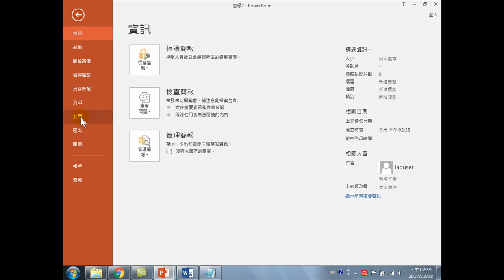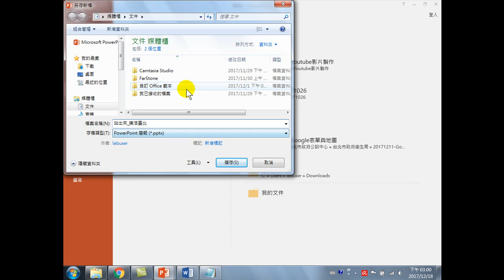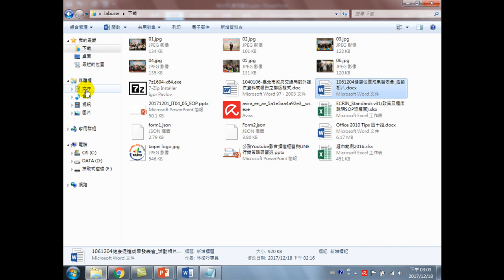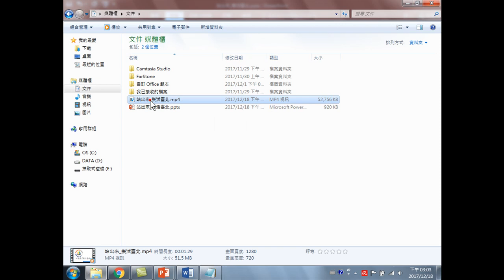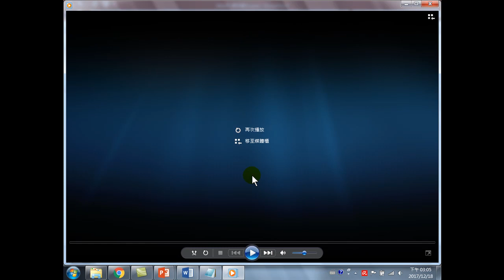25.用 PowerPoint 輸出成影片(Youtube影片製作與FB行銷)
用 PowerPoint 輸出成影片
Youtube影片製作，是一件很好玩、很簡單的學習課程，利用手機拍攝的圖片，加上PowerPoint的動畫、轉場功能，就可以完成影片製作。再告訴您一個大密秘，若您學會Youtube影片製作後，還可以賺錢哦!